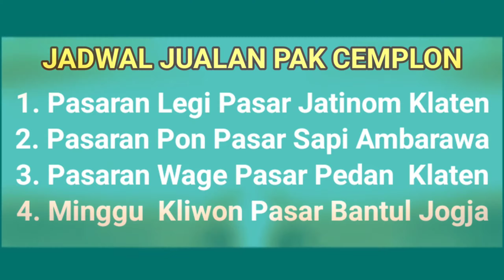JAUH DARI KALIMANTAN PENASARAN SAMA PAK CEMPLON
Minggu Kliwon Pasar Ayam Bantul